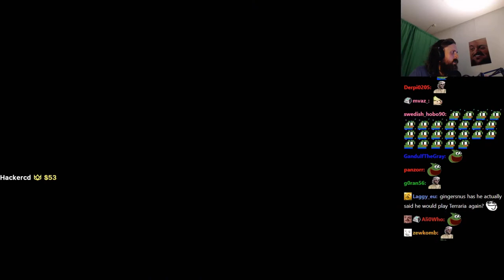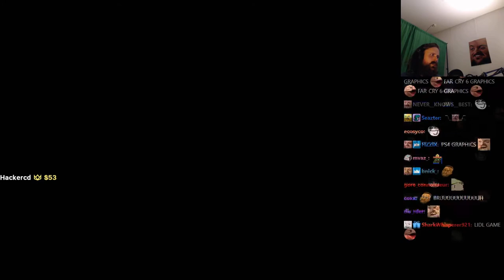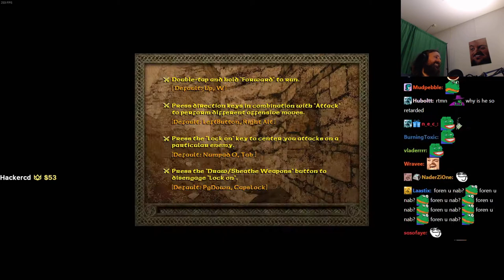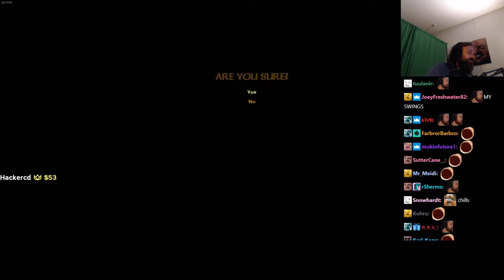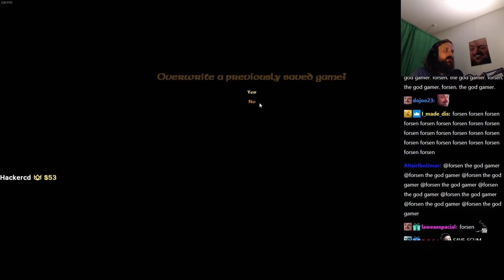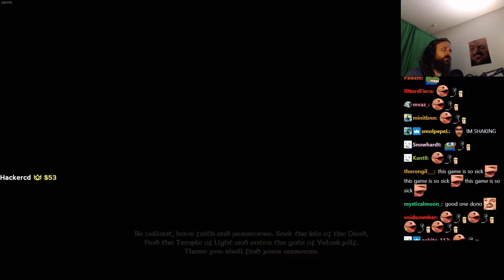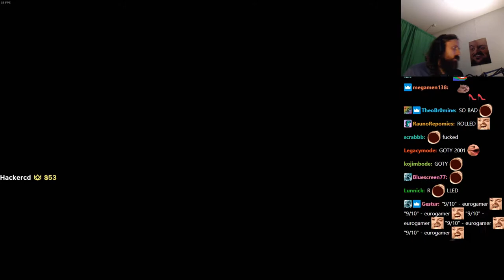Forsen plays Blade of Darkness (with Chat)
Stream Duration: 6:01:06

Game Description:  Blade of Darkness is a hardcore fantasy action-adventure with unique combat mechanics and role-playing elements that pioneered the “soulsborne” genre. Pick one of four characters to hack and slash through a gory quest to save the world from the forces of Chaos.

General
Format : MPEG-4
Format profile : Base Media
Codec ID : isom (isom/iso2/avc1/mp41)
File size : 15.5 GiB
Duration : 6 h 1 min
Overall bit rate mode : Constant
Overall bit rate : 6 145 kb/s
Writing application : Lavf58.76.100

ID : 1
Format : AVC
Format/Info : Advanced Video Codec
Format profile : High@L4.2
Format settings : CABAC / 4 Ref Frames
Format settings, CABAC : Yes
Format settings, GOP : M=3, N=120
Codec ID : avc1
Codec ID/Info : Advanced Video Coding
Source duration : 6 h 1 min
Bit rate mode : Constant
Bit rate : 6 000 kb/s
Width : 1 920 pixels
Height : 1 080 pixels
Bit depth : 8 bits
Scan type : Progressive
Bits/(Pixel*Frame) : 0.048
Stream size : 15.1 GiB (98%)
Source stream size : 15.1 GiB (98%)
Color range : Limited
Color primaries : BT.709
Transfer characteristics : BT.709
Matrix coefficients : BT.709
mdhd_Duration : 21665928
Codec configuration box : avcC

Audio
ID : 2
Format : AAC LC
Format/Info : Advanced Audio Codec Low Complexity
Codec ID : mp4a-40-2
Bit rate : 129 kb/s
Channel(s) : 2 channels
Channel layout : L R
Sampling rate : 48.0 kHz
Frame rate : 46.875 FPS (1024 SPF)
Compression mode : Lossy
Stream size : 332 MiB (2%)
Source stream size : 332 MiB (2%)
Default : Yes
Alternate group : 1
mdhd_Duration : 21666880